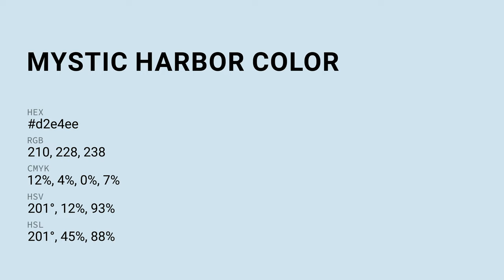Mystic Harbor color d2e4ee hex color - Blue color - Warm color d2e4ee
What color is Mystic Harbor ? d2e4ee hex color - Blue color - Warm color d2e4ee

Hex d2e4ee Color Code is also known as Mystic Harbor color.

Hex d2e4ee Color code in RGB color code model is created after adding 82.35% red color, 89.41% green color and 93.33% blue color.
Hex d2e4ee Color code in CMYK color (process color) code model is generated after subtraction of 11% cyan, 4% magenta, 0% yellow and 6% black.